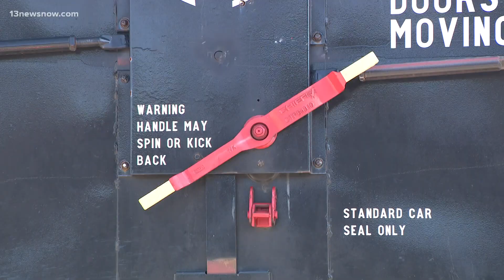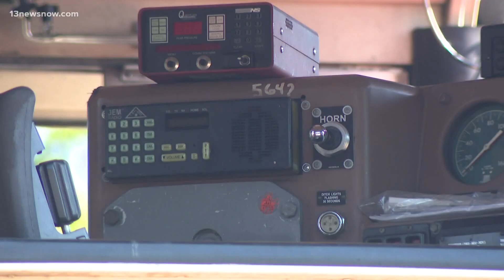Hampton Roads first responders get hands on safety training for rail emergencies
Rail incidents are different from other emergencies. The equipment is bigger and things operate differently.